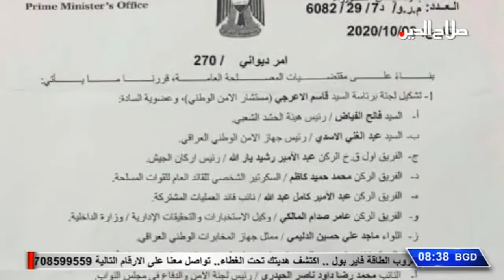أهم العناوين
الامين العام لحزب الجماهير الوطنية يطالب بالتكاتف مع الكاظمي لمنع انهيار العراق بسبب التناحر السياسي والازمة الاقتصادية

محافظ صلاح الدين يرفض اية مساومة على توزيع الاراضي السكنية بين مستحقيها؛ ويوجه بتفعيل العمل الميداني في الخدمات

محافظ صلاح الدين يستمع لوجهات نظر وشكاوى المواطنين أثناء جولة حرة بتكريت؛ ويعالج الاختناقات المرورية في الجسر البديل

الكاظمي يشكل لجنة للكشف عن هوية المتورطين باستهداف البعثات الدبلوماسية ... والنظام البايومتري خيارا وحيدا للمشاركة بالانتخابات